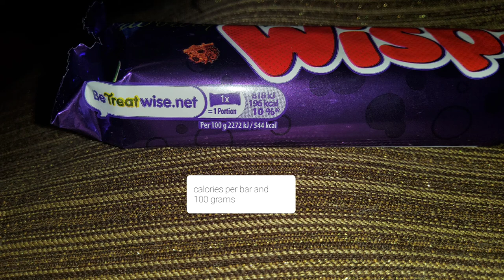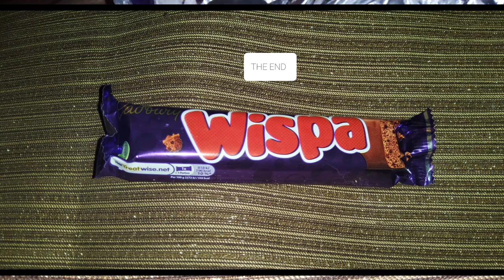Шоколадный батончик wispa обзор/Chocolate bar wispa review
Нежная шоколадка и любопытная в плане вкуса, то есть она легко растворяется на языке в плане воздушности. Нет лишней приторности почти. То есть она именно шоколадная и молочная одновременно.